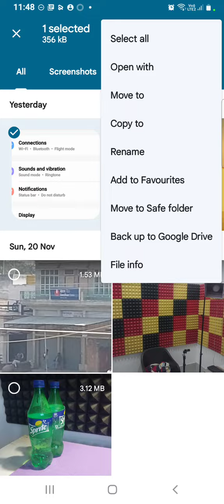Tecno Pova 4 Mein Photo Hide Kaise Karen , How To Hide Photo & Video In Tecno Pova 4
Tecno Pova 4  Mein Apne Photo Hide Kaise Karte Hain,
Tecno Pova 4  Mein Photo Hide Karen Bus Ek Minut Mein,
Hide Photo And Video In Tecno Pova 4,
Tecno Pova 4  Mein Apni Video Hide Kaise Karen,
Tecno Pova 4 Hide Photo Setting,
Tecno Pova 4 Hide Video Setting,
How To Enable Hide Photo In Tecno Pova 4,
How To Hide Photo OnTecno Pova 4,
How To Hide Video OnTecno Pova 4,